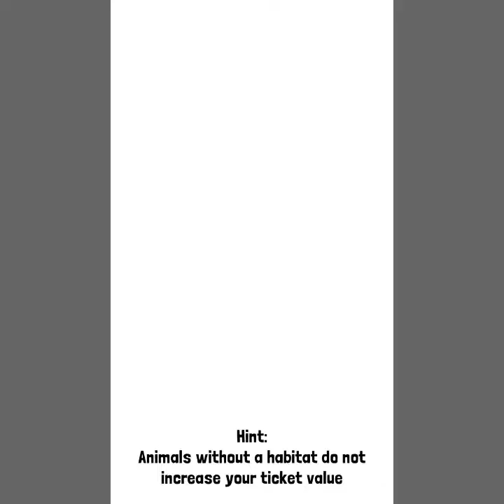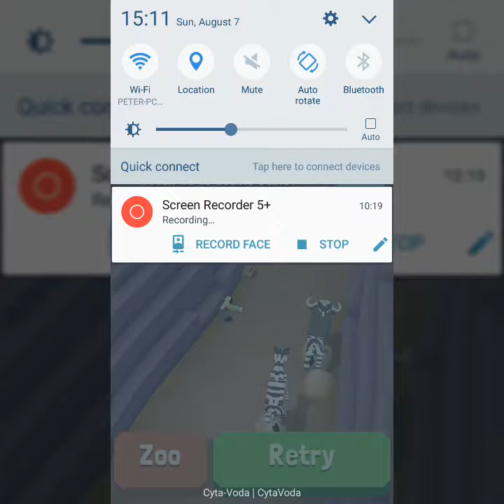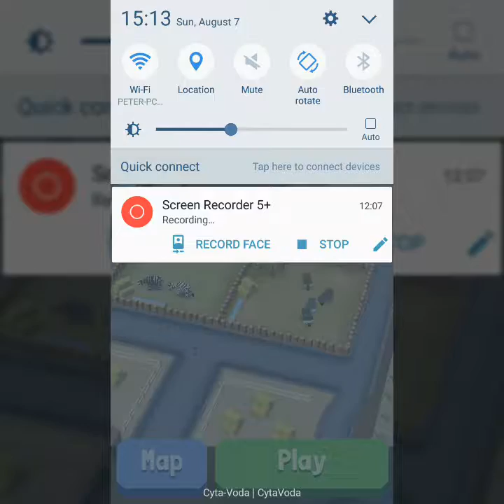Stampede the best cowboy in the desert